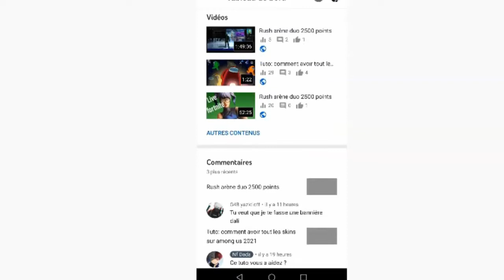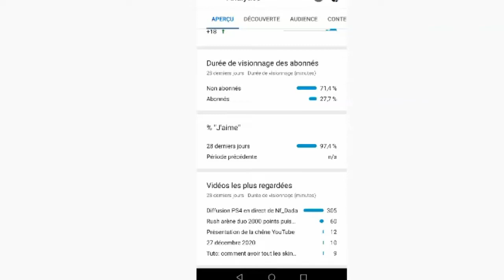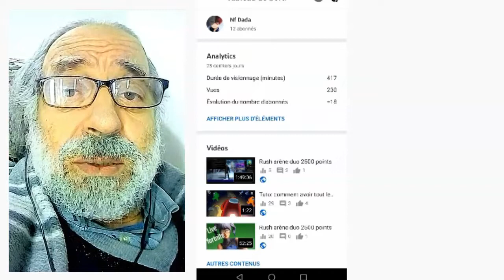SOS ! LE CRI LANCE PAR UN PETIT SUR YOUTUBE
Ça fait mal d’entendre ce petit souffrir de voir son compte YouTube se vider de ses abonnés.
Ça m’a fait tellement de la peine qu’il a réussi à m’arracher des larmes.
Vous aussi certainement, vous vivez la même mésaventure. Sur YouTube, il y a plus de lâches que de gens fidèles à leurs promesses.
Sur notre chaine, nous avons créé une parade à laquelle nous y croyons comme fer.
Nous avons créé une communauté, un sanctuaire pour les gens honnêtes, fidèles, protecteurs et généreux.
Cette communauté a une liste. Une liste qui accepte tous les secteurs d’activités. Elle est organisée en rubriques précises. Qu'ils soient dans la musique, la méditation, le gaming, la cuisine, le Sport mécanique ou tout autre thème.
Et vous avez le droit de refuser, gentiment, les demandes qui ne vous plaisent pas.
Pourquoi, ici, sur YouTube et non pas sur Facebook comme on a l’habitude de le faire ? Ici vous ne serez pas gêné par des publicités intempestives qui pourrissent la vue. Ici, vous n’avez le droit que de regarder la vidéo et de lire des commentaires imposés. Vous avez le droit de poser des questions et de répondre à d’autres. Ou carrément d’exposer un contenu utile pour la communauté.
Mais attention, les pubs ou liens de pubs ne seront tolérés que s’ils sont précédés de tutos de grande valeur. Sinon la sanction sera sans appel.
Attention encore : Personne que la chaine officielle n’a le droit d’utiliser des subterfuges  avec des trucs comme 😀 😀 😀  / ou tout autre truc dans le genre / pour passer ses messages. La sanction sera sans appel.
Nous vous invitons à jeter un œil à notre chaine pour le vérifier par vous-mêmes.

Chez nous, nous acceptons tout le monde,
Mais nous n’aimons pas les lâches.